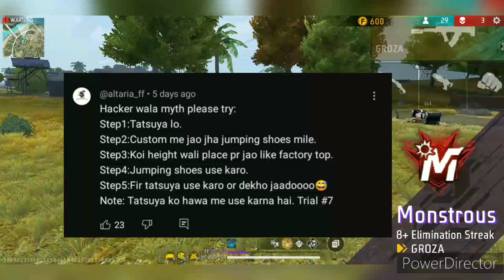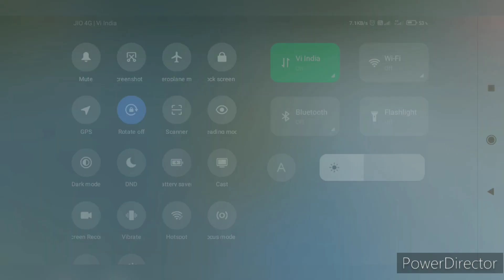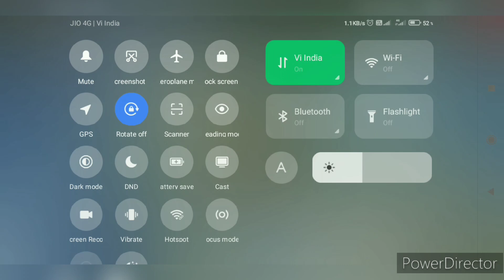USE ACTIVE SKILL IN AIR FREE FIRE INDIA | MYTHBUSTERS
➤ Free Fire Top Servers⚠️
1.Free Fire India 🇮🇳
2.Free Fire Vietnam 🇻🇳
3.Free Fire Brazil 🇧🇷
4.Free Fire Indonesia 🇮🇩
5. Free Fire Thailand 🇹🇭
6. Free Fire Russia 🇷🇺
7.Free Fire Bangladesh 🇧🇩
8. Free Fire Europe
9. Free Fire Nepal 🇳🇵
10. Free Fire Pakistan🇵🇰

➤ Free fire top country
1.Garena free fire Indonesia Live
2.Garena free fire Brazil Live
3.Garena free fire India Live
4.Garena free free Singapore Live
5.Garena free fire Thailand Live

Your queries ✅👇

free fire
MYTHBUSTERS
ff myth
new tips and tricks
top 10 myth
free fire new update video
game
viral
trending